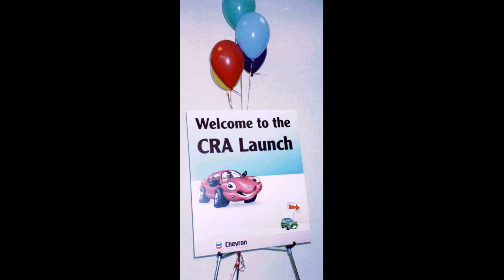CHEVRON CRA ATLANTA 1999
May  1999 - Atlanta, Georgia Chevron CRA at the Music Hall of Fame